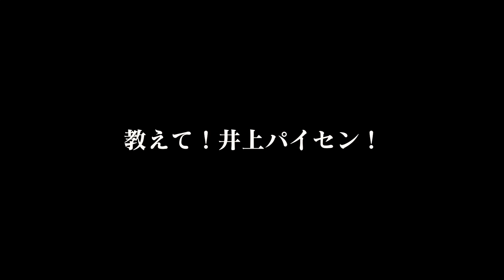【熊田曜子】お騒がせ中コラボ！伝説のグラドルが恋愛を語る！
年齢を重ねてもずっと美しい熊田曜子さんが登場！
熊田さんといえば現在ワイドショーでも話題の渦中の人！
まさかのこのタイミングでのコラボ！どんな話が飛び出したのか…！